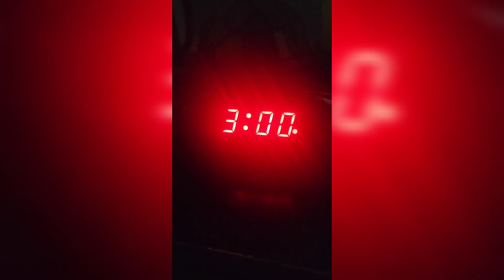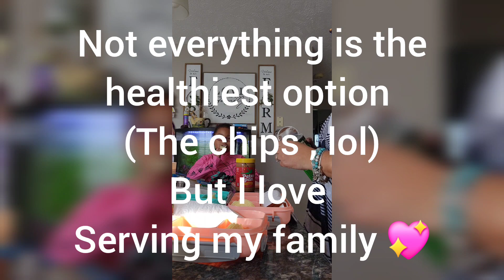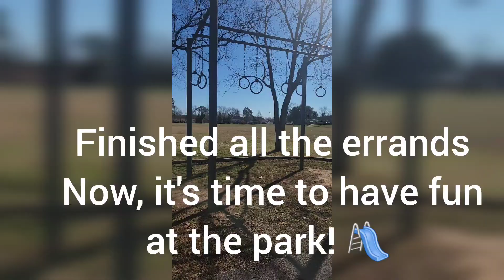DAY IN THE LIFE OF A MOM OF 3 | PRODUCTIVE DAY IN THE LIFE OF A MOM | QUICK GROCERY HAUL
Hi everyone! Join us for a full & productive day as I show my morning routine, run errands for my family of 5, homeschool my 3 littles, a quick grocery haul, and make dinner. Thank you all for the love and support!

All content is not authorized to be duplicated without written consent from At Home With The Fraziers. This content is created for mature audiences only.